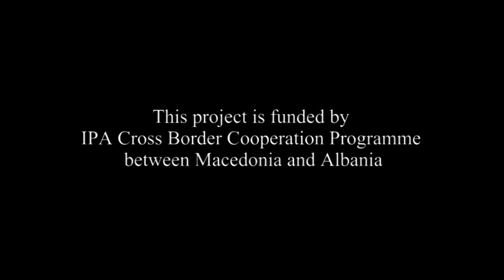Meet Struga Villages: Vevcani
The village of Vevchani is one of the most interesting places in Struga region. It is located in  less than half an hour north from the town and situated from 800-950 metres above sea level, at the foot of the Jablanica mountain. Is the biggest village in the region but is not included in the municipality of Struga. Vevchani has its own municipality founded in 1997 and includes only the village of Vevchani.
In 1992, with the fall of the communism as a bid to attract more tourism to the town the residents of Vevčani voted to create an independent republic in the town. Although, they didn't manage to gain independence, they nevertheless created their own coat of arms, passports and even printed specific currency, Vevcanski licnik, replicas can be bought in the local shops (but not to be used as legal tender).
The village is beautiful, with old-style houses, rastling streams and proud people. You can also see here number of old babas and tatkos in traditional clothings.
For centuries the village has been a Christian village surrounded by many Muslim villages. The village is home to 19 Churches, Monasteries and Chapels. The central church of the village however is Saint Nikola which dates back from 1876. A prominent monastery is Sveti Spas which is situated at over 1300 metres above sea level...